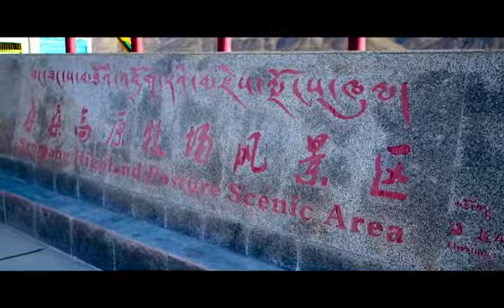ངམ་རིང་ལྷ་མོའི་བྱུང་གནས། གཞས་པ་སྲི་ཐར་རྗོ་རྗེ། 2020 Ngam ring homeland.